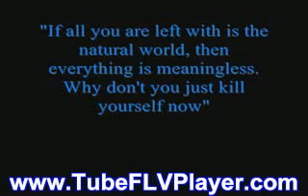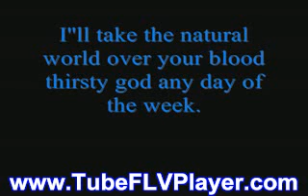A Naturalistic Worldview.WMV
GraceGrunt